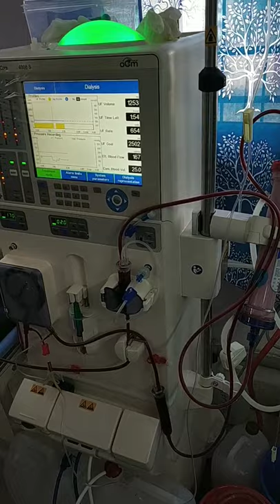Dialysis kaise hota hai Dekhe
What made you want to look up love-in? Please tell us where you Watch My Videos or heard it comment In videos...